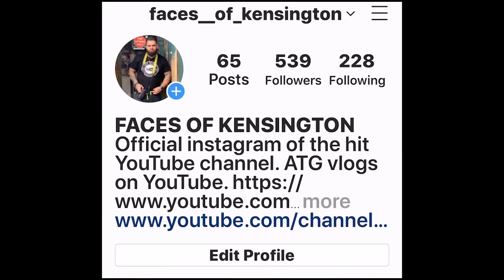FACES OF KENSINGTON ALEX PT.3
IN THIS EPISODE OF FACES OF KENSINGTON WE CATCH UP WITH ALEX FOR OUR 3RD INTERVIEW. PREVIOUS 2 VIDEOS ARE LINKED BELOW